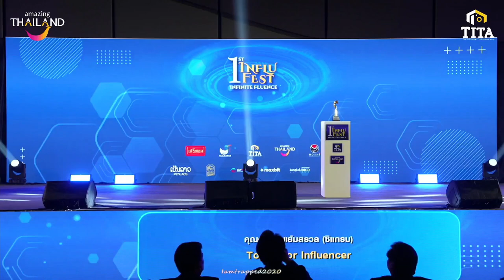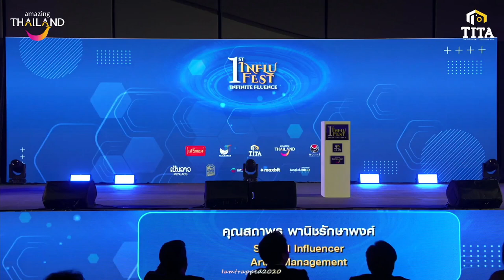2024-10-05 AouBoom(อู๋บูม)-Thailand Influencer Top Awards 2024 Live (FULL CUT)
CR: TITA สมาคมการค้าอินฟลูเอนเซอร์ไทย